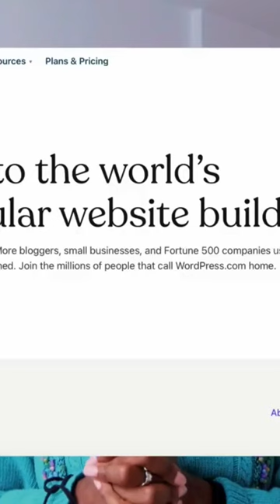website builders in Kenya